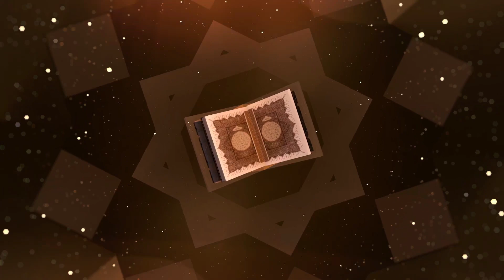ما الفرق بين الإناث والنساء في الميراث؟ وبين الحظ والنصيب؟ - سلسلة حلقات الميراث ج٣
الذين اعتادوا عبادة الأشخاص فعبدوا د. شحرور على سبيل المثال وأخذوا يدافعون عن رأيه دون أن يفهموا كلامه ١٠٠٪ ودون أن يفهموا كلام من عارضه ١٠٠٪ ففي نهاية الفيديو التالي تجد د. شحرور يلعن هؤلاء المدعين لمحبته وهم في جهنم:

جميع كتب فراس المنير العربية التي بنيت عليها الفيديوهات

أو تشتري كتابا واحدا منها وذلك من الروابط التالية:
1-
20.

إن لم تستطع شراء كتبنا من الروابط المذكورة هنا فراسل فريق القناة على الإيميل التالي لعلهم يجدوا لك طريقة تناسب بلدك:

عبر الرابط التالي يمكنك الحصول على كتاب الزكاة بأكثر من 100 لغة:

ولكن الأفضل مباشرة إلى حساب البايبال هذا:
 وذلك حتى لا يقتطع البايبال أجرة تحويل إن كنت في أوربا أو يقتطع القليل إن كنت خارجها
وسيظهر لك خياران في البايبال فلا تختر "إرسال بضائع وشراء" وإنما اختر "صديق أو فرد من العائلة"

او من خلال الحساب البنكي التالي:
اسم البنك:
Austria bank:
IBAN:
 AT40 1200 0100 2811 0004
BIC:
 bkauatww
اسم صاحب الحساب:

على الرابط التالي جمعنا من كل سلسلة أكثر حلقة تلخص السلسلة أو على الأقل أكثر حلقة أهمية من كل سلسلة:

من يطرح سؤالا وجوابه موجود في حلقات سابقة سنضطر لحظره آسفين، لأنه يريد أن يخدمه الجميع دون أن يكلف نفسه أدنى جهد، فهذه الحلقات كلها سلسلة متكاملة ولن تفهم أخراها إن لم تدرس أولاها، ودين الله لا يكون بالتسلية والاستهتار وإنما بالدراسة والتحليل والتأمل
والسؤال الذي يكون في محله فعلا فستتم الإجابة عليه في حلقة مستقبلية ستأت في أوانها وفق تقسيم القرآن للمواضيع وليس بأيدينا وليس بناء على رغبة أحد فلا تلحوا فالسؤال يكفي طرحه مرة واحدة وتقبل ربنا منا ومنكم